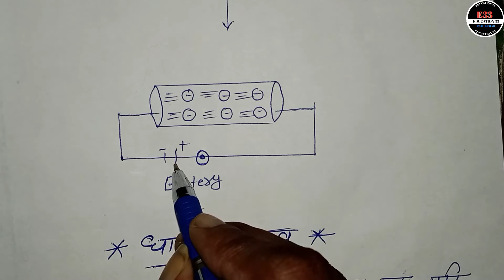अपवाह वेग क्या है | What Is Drift Velocity | Drift Velocity In Hindi | Class 12th Physics In Hindi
hello friends aaj ki es video me hum bataye hai ki apwah veg kya hota hai matlav ki drift velocity kya hota hai to video ko last tak jarur dekhna.

QUIRES.
what is drift velocity in hindi
drift velocity class 12th physics
apwah veg kya hota hai
apwah veg ki paribhasha
apwan veg kya hai in hindi
drift velocity class 12
drift velocity derivation
education 33 by raju Kumar
education 33